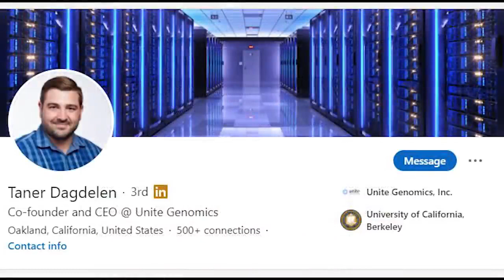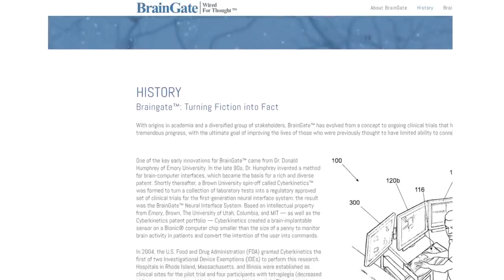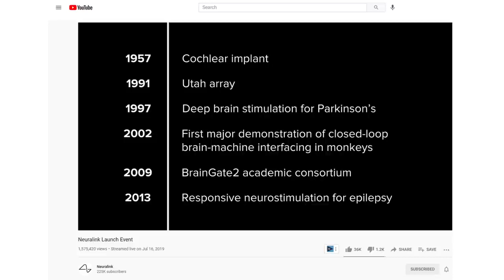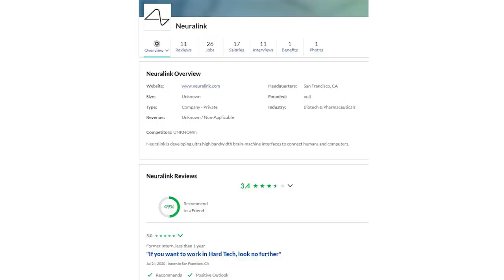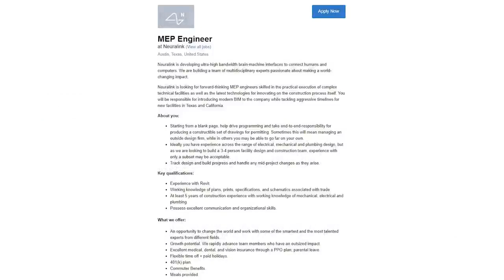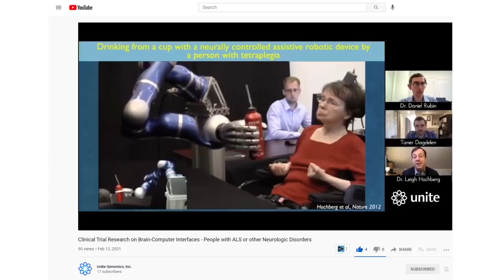Neuralink Update – March 2021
Satellite Conference and Exhibition March 9, 2020 in Washington, DC. Win McNamee/Getty Images. Elon Musk said Neuralink is working to initiate human trials by the ... company — could be launching human trials by the end of 2021. ... Clubhouse, and provided some additional updates on Neuralink.